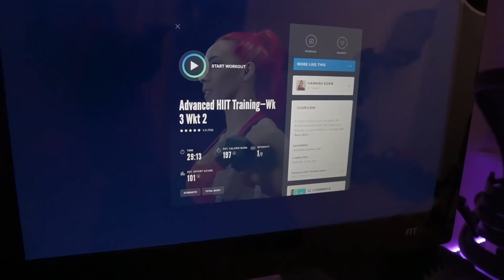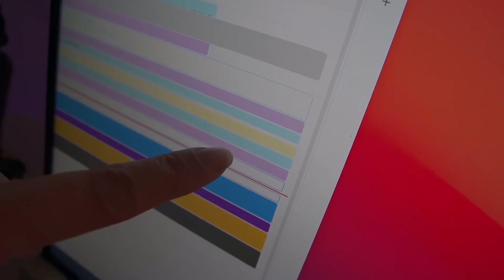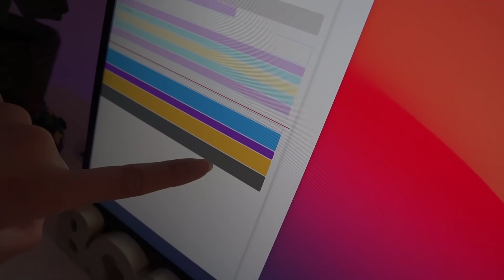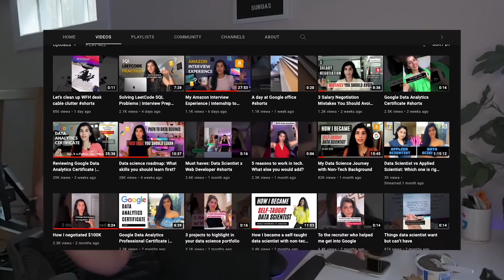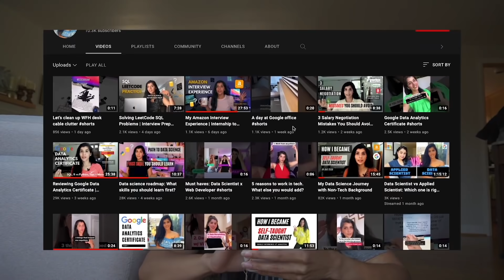A Very Realistic Day in Life of a Data Science Lead at Google | Work from Home Edition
Hi friends, trying something new in this video and sharing a realistic work-from-home day in life of a data science leader at Google. It might not be very entertaining but hopefully you will get a realistic perspective into my work from home and learn something along the way. Let me know in comments what you liked and want more of.

~~~ CERTIFICATES & COURSES ~~~

0:00